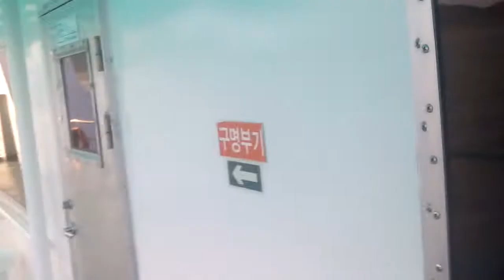На работу в Корею - 2 (осень). 18 серия. Из коммандировки на "чимбок".